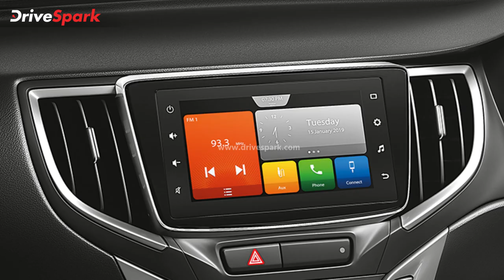2022 Maruti Suzuki Baleno Bookings Open | New Baleno Gets Heads-Up Display | Details in Malayalam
മുഖംമിനുക്കിയെത്തുന്ന ബലേനോ ഫെയ്‌സ്‌ലിഫ്റ്റിന്റെ വരവ് പ്രഖ്യാപിച്ച മാരുതി സുസുക്കി പ്രീമിയം ഹാച്ച്ബാക്കിനെ വിപണിയിൽ അവതരിപ്പിക്കാനുള്ള തയാറെടുപ്പുകളെല്ലാം പൂർത്തിയാക്കുന്ന തിരക്കിലാണ്.

വരാനിരിക്കുന്ന ഫെയ്‌സ്‌ലിഫ്റ്റ് മോഡലിന്റെ ടീസർ വീഡിയോ കൂടി പുറത്തുവിട്ട മാരുതി സുസുക്കി പുതിയ ബലേനോയ്ക്കായുള്ള ബുക്കിംഗും ആരംഭിച്ചതായി അറിയിച്ചിട്ടുണ്ട്. പ്രീമിയം ഹാച്ച്ബാക്ക് വാങ്ങാൻ താത്പര്യമുള്ള ഉപഭോക്താക്കൾക്ക് 11,000 രൂപ ടോക്കൺ തുക നൽകി നെക്‌സ വെബ്‌സൈറ്റിലോ അംഗീകൃത നെക്‌സ ഡീലർഷിപ്പിലോ പുതിയ ബലേനോയ്‌ക്കുള്ള ബുക്കിംഗ് നടത്താം.